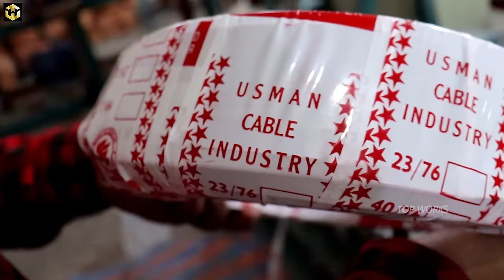How to Amazing Electrical Wire Manufacturing in Factory Process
How to make Electric WIRE in Factory Process.
It is 7.044  6MM Electrical Cable . This Wire contain in Seven Pure Copper wires.
This Wire is commonly used in house, offices and building for room wiring.